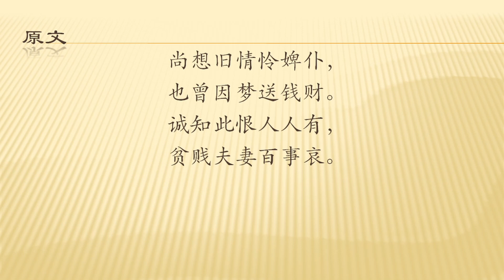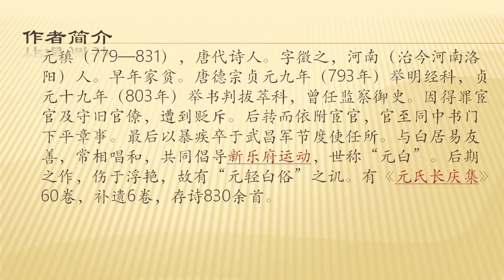全唐诗卷404 9 遣悲怀三首（其二） 元稹 带译文（诚知此恨人人有，贫贱夫妻百事哀。）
全唐诗卷404 9       遣悲怀三首（其二） 元稹 带译文
这三首诗是元稹为怀念去世的原配妻子韦丛而作的，约作于唐宪宗元和六年（811），时元稹在监察御史分务东台任上；一说作于唐穆宗长庆二年（822）。元稹的原配妻子韦丛是太子少保韦夏卿的幼女，于唐德宗贞元十八年（802）和官职卑微的元稹结婚，当时她二十岁，元稹二十五岁。婚后生活比较贫困，但韦丛很贤惠，毫无怨言，夫妻感情很好。过了七年，即元和四年（809），元稹任监察御史时，韦丛病死，年仅二十七岁。元稹悲痛万分，陆续写了不少情真意切的悼亡诗，其中最有名的就是《遣悲怀三首》。
元稹（779—831），唐代诗人。字微之，河南（治今河南洛阳）人。早年家贫。唐德宗贞元九年（793年）举明经科，贞元十九年（803年）举书判拔萃科，曾任监察御史。因得罪宦官及守旧官僚，遭到贬斥。后转而依附宦官，官至同中书门下平章事。最后以暴疾卒于武昌军节度使任所。与白居易友善，常相唱和，共同倡导新乐府运动，世称“元白”。后期之作，伤于浮艳，故有“元轻白俗”之讥。有《元氏长庆集》60卷，补遗6卷，存诗830余首。